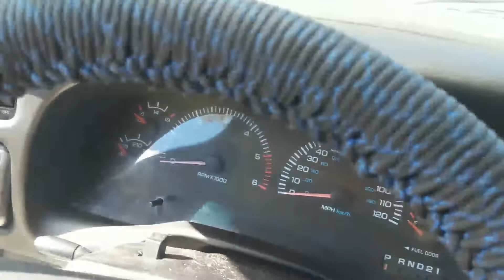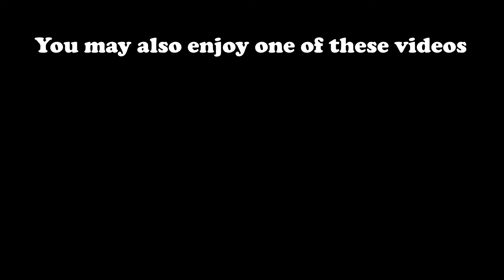Steering Wheel Wrap Follow Up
In this video I follow up on the steering wheel I wrapped 4 months ago.

How has it held up?
Does it still look good?

Stayed tuned and find out.